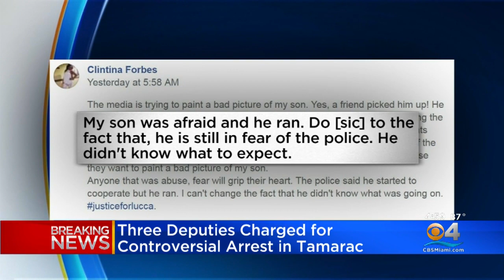Broward Sheriff's Deputies Involved In Rough Arrest Of Tamarac Teen Charged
Three Broward Sheriff's Office deputies are facing criminal charges for the rough arrest of a Tamarac teenager back in April.